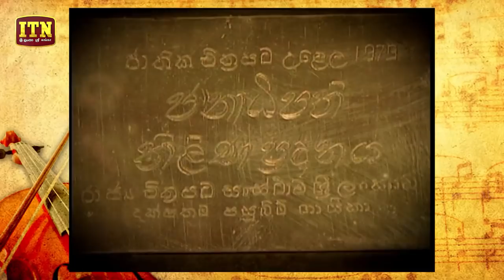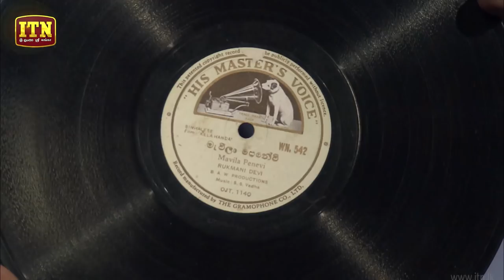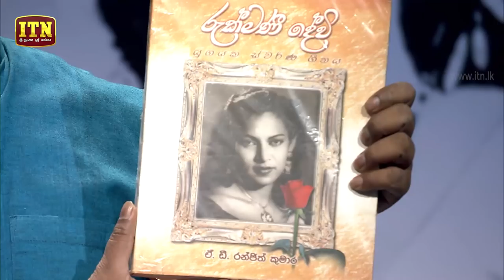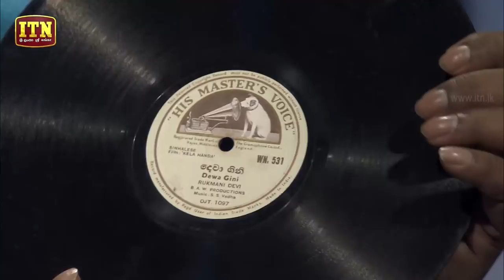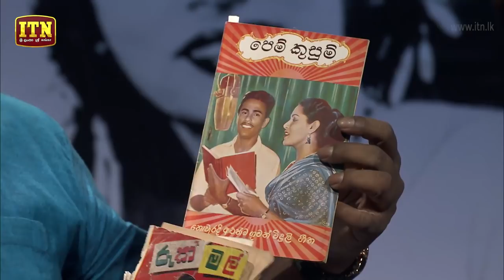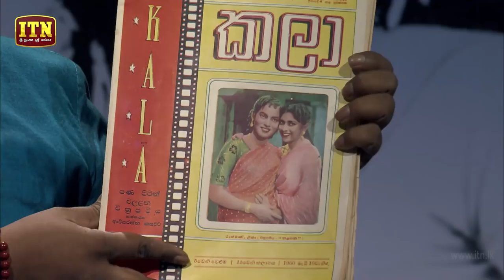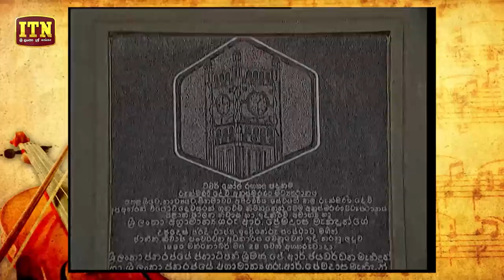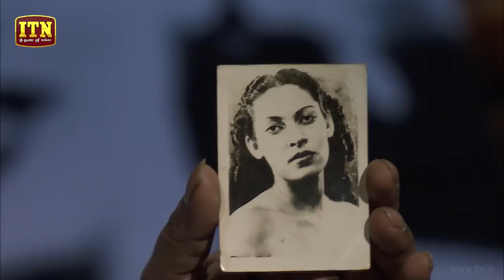Nomiyena Sihinaya - පරම රමණි රුක්මණී - Rukmani Devi | ITN